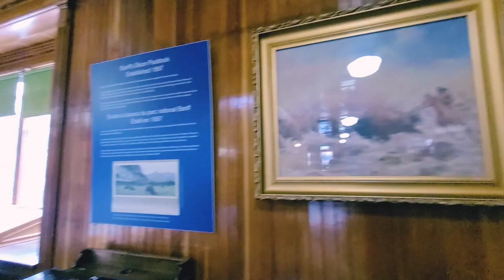Calgary to Banff Downtown || Banff Park Museum National Historic Site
Explore the oldest natural history museum in western Canada. Get face-to-face with Rocky Mountain wildlife! Located in the heart of downtown Banff, the Banff Park Museum houses more than 5,000 vintage botanical and zoological specimens — from bears and bighorns, to birds and bees. The Banff Park Museum shows us how natural history was understood in Canada near the end of the Victorian era. Built in 1903, it is the oldest surviving federal building in any Canadian national park.